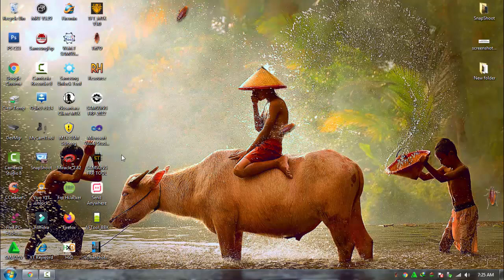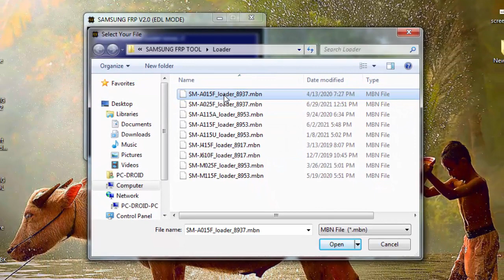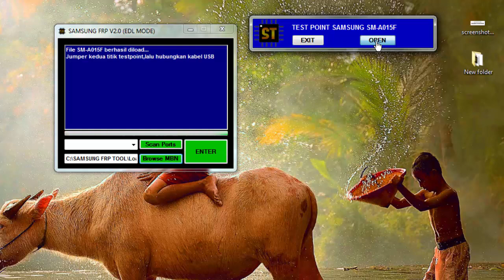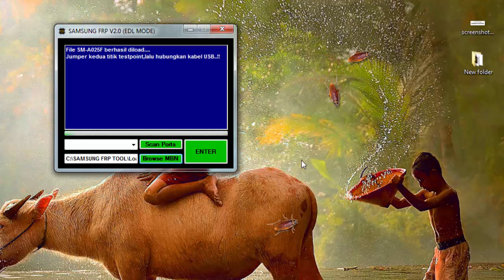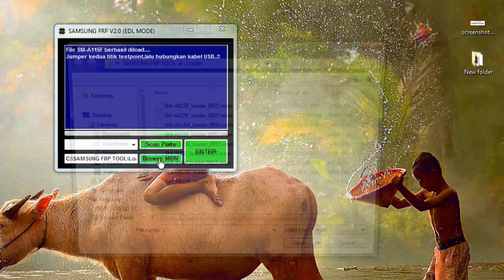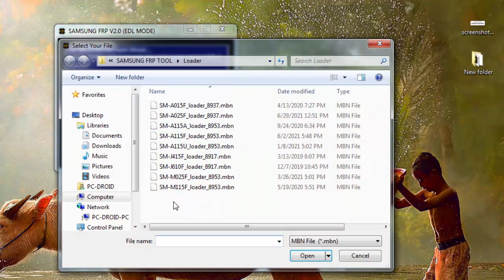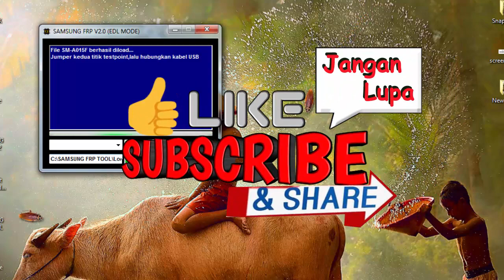SAMSUNG FRP V2.0 (ELD MODE) UPDATE TEST POINT